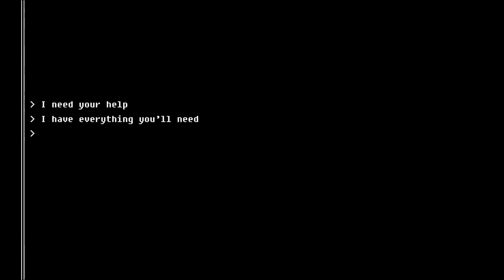Релизёр - График выхода Игр - Август - Выпуск 16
Это своеобразный обзор выходящих в "следующем" месяце игр.  Ждите следующего выпуска, он будет в в двадцатых числах. (Примерно с 23-30 каждого месяца)

Игры в выпуске:

Submerged (00:48)
Dandy: Brief Glimpse (01:32)
Empyrion - Galactic Survival (02:18)
Hidden: По следам Древних (03:01)
Drone Zero Gravity (03:34)
Hacknet (04:10)
APT (05:03)
Volume (05:48)
Armikrog (06:32)
Final Fantasy Type-0 HD (07:32)
Nyctophobia (08:08)
Crookz - The Big Heist (08:50)
One Piece Pirate Warriors 3 (09:35)
INK (10:13)